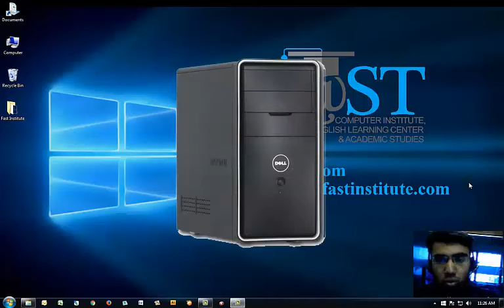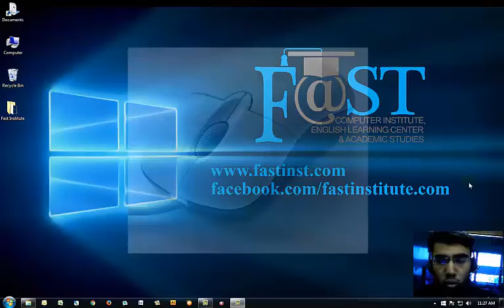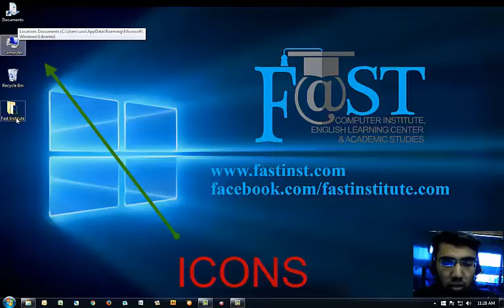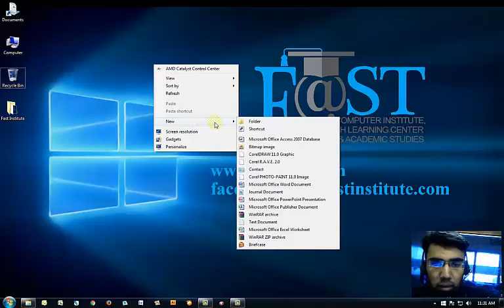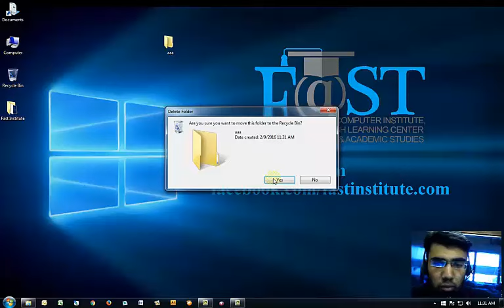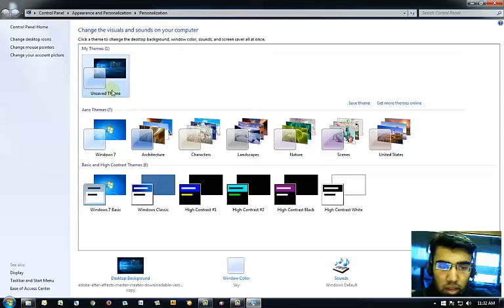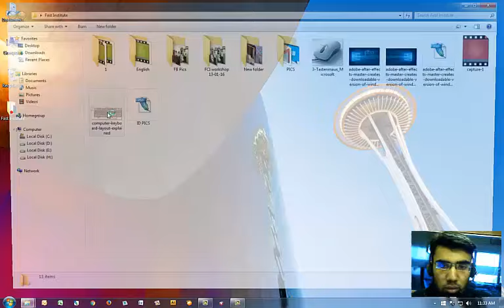Fast Institute Presents Introduction of Computer in Urdu by Osama Bin Arshad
Fast Institute Provides Graphics Training, Web development, App Development, Video Editing, English Learning and Academics Tuition.